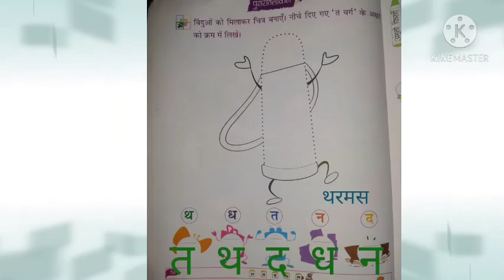lkg,sub Hindi,pg 52, topic पुनरावलोकन 1